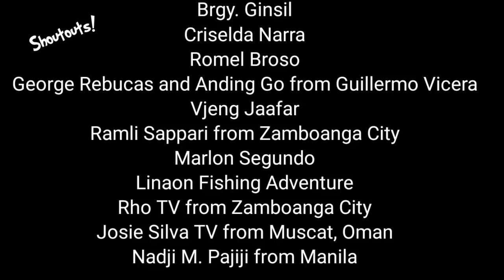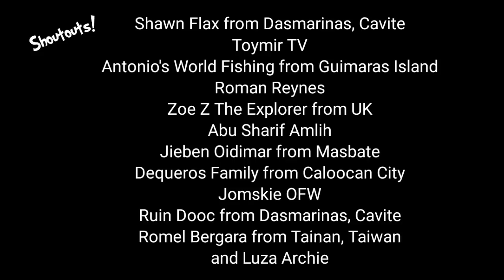Vlog#13 "SINSORO" Tawi-Tawi Traditional Fishing. Catching Anchovy/Dilis, Buhay Probinsya!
New video po tayo mga boss, isa sa mga traditional fishing dito sa Tawi-Tawi na kungvtawagin ay "SINSORO". Sana po maenjoy ninyo. Disclaimer lang po, ang di po ako sure kung isa sa. Mga klase ng "dilis" ang nakikita nyo sa video. Kung alam nyo po ang oangalan ng mga isdang ito paki comment na lang po sa comment box mga boss.